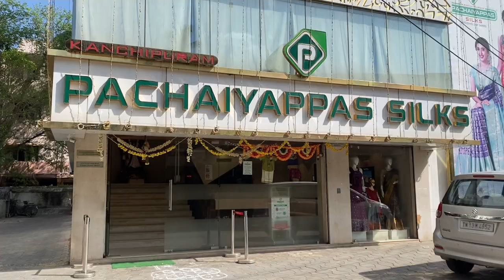T.Nagar kanchipuram pure silk sarees 450 Rs starting silk cotton,Pochampally sarees available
Pachaiyappas silks t nagar branch
pachaiyappassilksarees
coppersilksarees
softsilksarees
softsilksareescollection
fancysarees
uniquesareecollection
handloomsarees
tissuesilksarees

puresilksarees
silkmarksarees
weddingsareescollection
weddingheavybridal
lenincottonsarees
kalamkarisilk
silkcottonsarees
banarasisilksarees
bestoutfit
silksareesdirectlyfromweavers

sarees sarees
sarees new model
sarees wholesale
sarees online shopping low price
sarees new designs
new saree design 2022
saree 2022
new saree style
saree draping
new saree draping style
new saree design
copper zari silk sarees
copper saree
copper saree collection
copper saree blouse designs
copper saree collection in tamil
silk saree
silk sarees design
silk price
silk
silk shop
satin
pattu saree blouse designs
pattu sarees
saree
saree saree
sarees
sarees sarees
diwali special sarees
diwali saree
diwali saree collection
new diwali saree collection
diwali new saree collection
diwali copper saree collection
saree shapewear
saree online
saree model
saree blouse design
silk sarees in chennai
chennai silk sarees
copper silk sarees in chennai
silk sarees online
silk saree shops in chennai
saree shops in chennai
pothys chennai
chennai silks chennai
silk saree haul
silk saree wearing style
silk saree draping for slim look
silk saree kaise pahne
saree pre pleating and folding in tamil
saree collection with price
saree collection vlog
saree collection meesho
saree collection vlog in tamil
saree collection video
saree collection
saree in surat wholesale
designer saree
cotton saree
designer saree in chennai
cotton saree in chennai
saree in chennai silks
saree wholesale in chennai
saree in chennai
saree in tamil
saree in kanchipuram
kanchipuram saree
kanchipuram saree collection
kanchipuram silk saree collection
kanchipuram silk saree with price
kanchipuram pattu saree designs with price
readymade saree collection
saree offers in chennai
saree in offer price
designer saree collection 2022
diwali 2022
diwali silk saree collection 2022
diwali saree collection
diwali special saree
diwali saree look
diwali saree haul
diwali silk saree new blouse deign cutting
diwali silk ads
sarees collection today
new sarees collection
new sarees collection in tamil
latest new sarees collection
latest new saree collection 2022
copper silk saree with price
copper silk saree blouse design
copper silk saree collection 2022
copper silk saree draping
wedding sarees 2022
wedding silk sarees
wedding silk saree collection
wedding saree collection 2022
wedding saree blouse designs
wedding saree collection
wedding copper silk sarees
wedding saree draping
wedding silk saree blouse design
wedding silk sarees kanchipuram
wedding silk saree collection 2022
online wedding silks
wedding silk saree online shopping
wedding silk saree below 15000
wedding silk saree below 20000
wedding silk saree below 25000
wedding silk saree below 30000
costly sarees
cheap sarees
low price sarees
costly sarees in the world
costly saree designs
costly saree for wedding
costly saree in india
costly saree in chennai
beautiful saree designs
beautiful saree collection
cheap sarees in chennai
cheap saree market in delhi
cheap sarees in hyderabad
cheap sarees in surat
best saree collection
best saree online shopping
best saree
best saree shapewear
saree draping styles
saree draping
sowcarpet
sowcarpet shopping in chennai
sowcarpet dress collection
sowcarpet saree collection
diwali saree collection sowcarpet
sowcarpet diwali saree collection
sowcarpet saree shops
sowcarpet lehenga shops
sowcarpet lehenga collections
sowcarpet shopping
sowcarpet new saree collection 2022
sowcarpet new saree designs
sowcarpet sarees
sowcarpet sarees 2022
sowcarpet jewellery shop
sowcarpet saree collection with price
sowcarpet kurti shopping
kurtis in sowcarpet
sowcarpet street shopping
sowcarpet dress shopping
madras homes sowcarpet sarees
sowcarpet saree collection with price latest
sowcarpet saree shops
tnagar saravana store
tnagar shopping
tnagar saree collections
t nagar shopping vlog
t nagar street shopping
t nagar diwali saree collection
t nagar saree collections 2022
t nagar new saree collection
t nagar new saree designs
t nagar latest saree designs
indian silk saree collection
indian saree collection
indian saree vlogs
indian saree style
indian saree draping
whatsapp saree shopping group
whatsapp saree shopping group in tamil
whatsapp saree dealers
whatsapp saree collection
whatsapp silk saree collection
whatsapp saree business